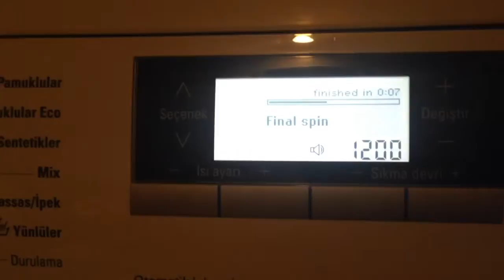Sound levels of siemens iq700 and miele s8310